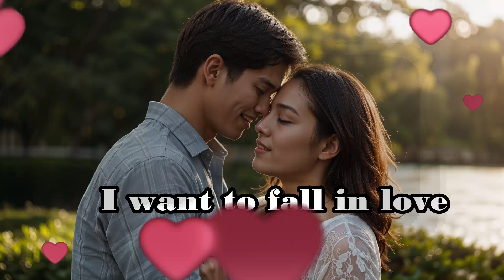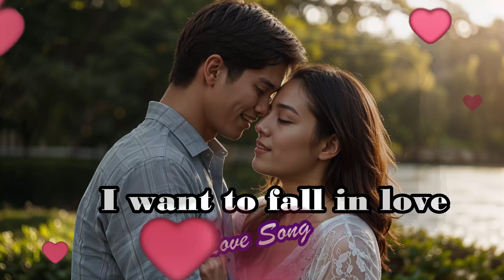I Want To Fall In Love - A Journey of the Heart - love Song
The music video for "I Want to Fall in Love" beautifully captures the yearning and tenderness of finding true love. Set against the backdrop of a serene, picturesque landscape, the video transitions between scenes of a couple sharing intimate moments, from joyful laughter to quiet, tender embraces. As the night falls, the couple dances under the stars, their connection deepening with every verse. The video culminates in a heartwarming scene where they make a vow to be together forever, symbolizing the eternal nature of their love.